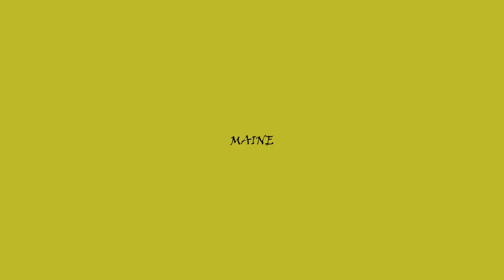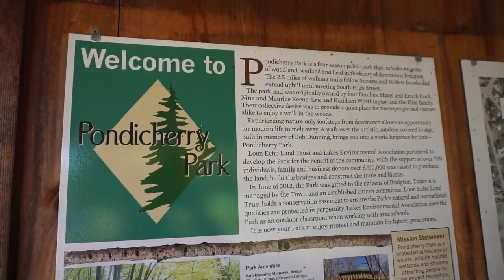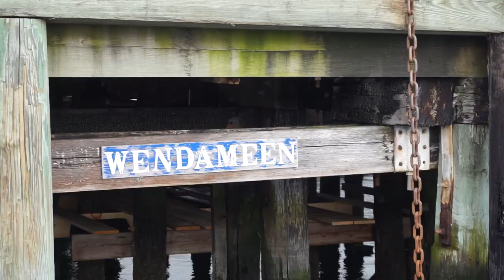SAILING around Casco Bay in PORTLAND MAINE! (Our first time on a sailboat)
We explore more of Maine today! 🌲

We discover some fun finds in the small town of Bridgton and take our Riley girl on a walk underneath a covered bridge. She loves crunching in all of the fall leaves. 🍂

Then it’s time to head to Portland, Maine to do a really fun and new activity…sailing! ⛵️

We have never been on a sailboat before so didn’t know what to expect and it was…well, you’ll just have to watch to see! 🌊

00:00 Autumn Intro
00:08 Pondicherry Park
02:53 Sailing with Portland Schooner Company!
09:16 Bloopers

🎥 | Previous Video |
We stayed in REMOTE western Maine to unwind and soak in all the FALL VIBES

| Our Gear |
Sony A6000 Camera
Sony Shotgun Microphone
Deadcat Mic Cover
Holy Stone 165 Drone
Akaso Action Camera
Akaso Keychain Camera
Flex Tripod
Joby Compact Advance Tripod
K9 Sport Sack
WANDRD PRVKE 31 Camera Pack